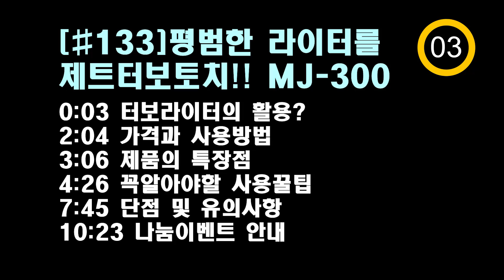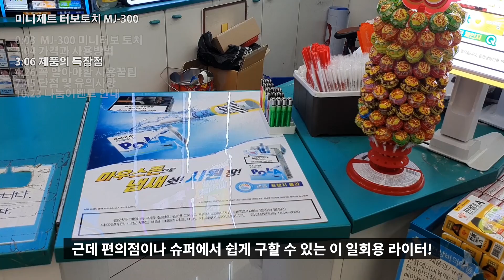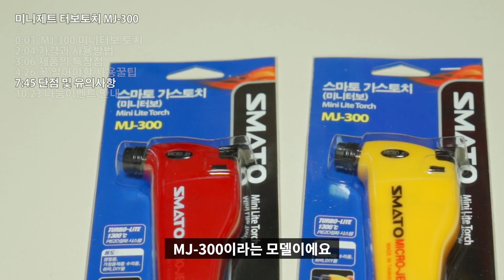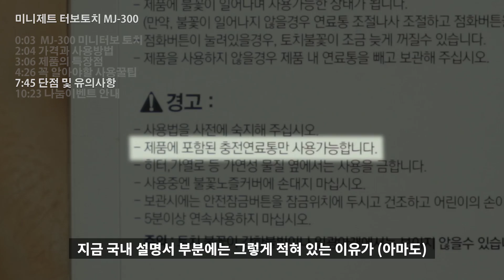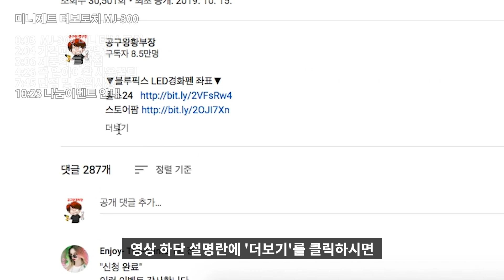【🤴Ep.133】아주 특별한 연료를 사용하는 미니젯 터보토치?!(IRODA SMATO MJ-300)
▼구매처안내 스마토 이로다 미니터보 가스토치 MJ-300▼

특별출연해 주신 어머니께 감사드리며..
다음에도 잘 부탁드립니다...ㅎㅎㅎㅎㅎ
사랑합니다..^^

▼목차▼
0:00 미니젯 터보라이터의 활용??
2:04 가격과 사용방법
3:06 제품의 특장점
4:26 꼭알아야할 사용꿀팁
7:45 단점 및 유의사항
10:23 나눔이벤트 안내